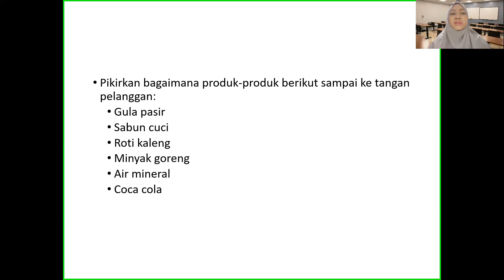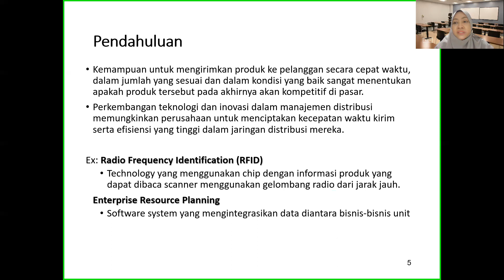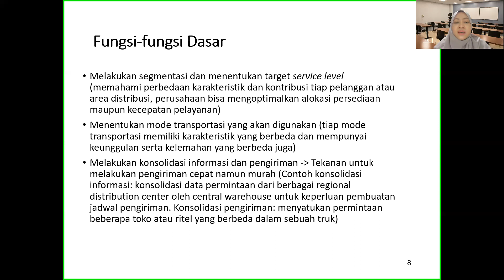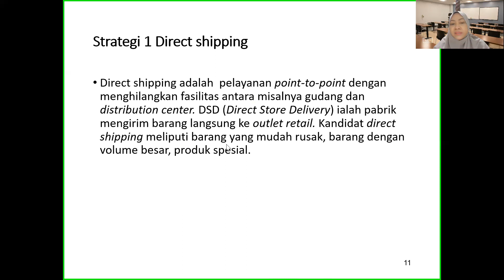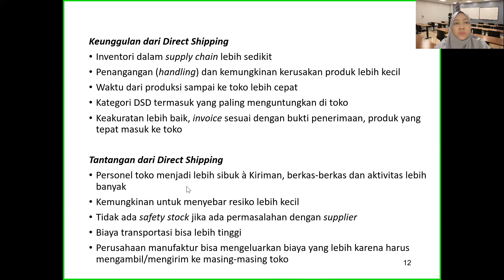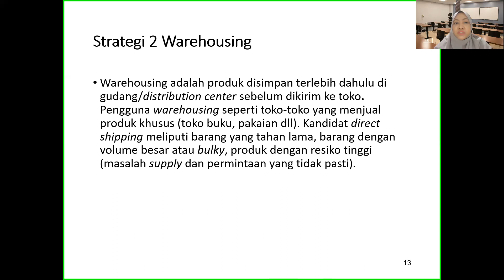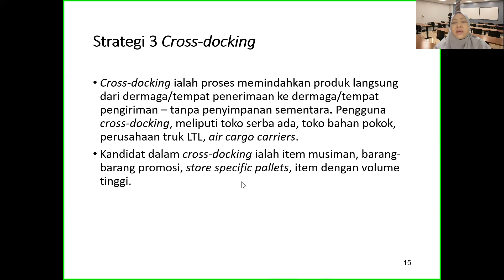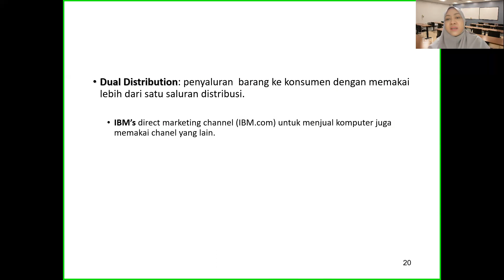Manajemen Distribusi Minggu ke-4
Tentang Mode Distribusi